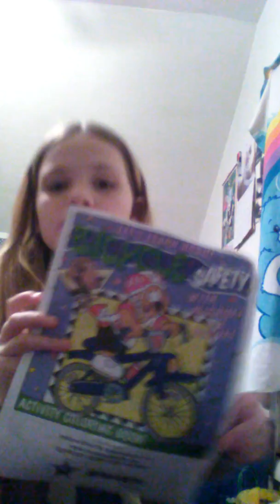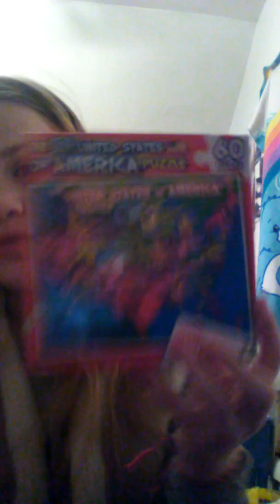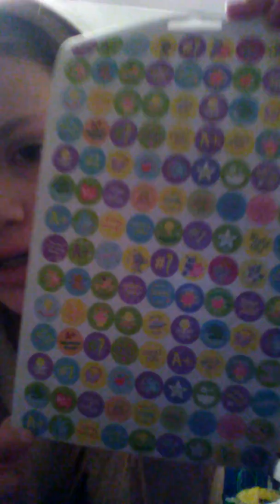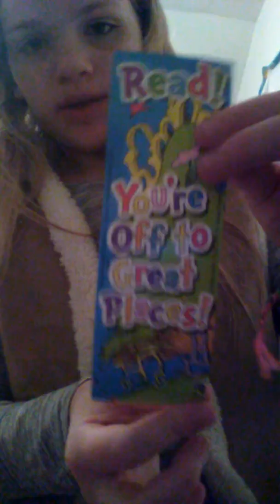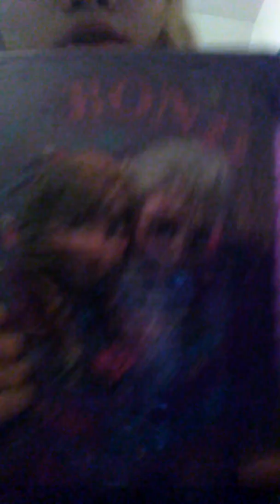What I got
This is all I got from my school,aunt,grandma,grandpa,friends, and teacher. Hope u guys enjoy.